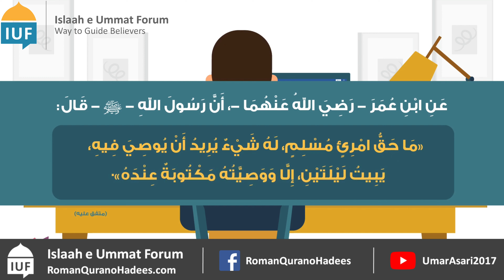Kya aap ne apni wasiyyat likhi? (Motion Graphics) By: Umar Asari Ashiq Ali Asari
By: Umar_Asari Ashiq Ali Asari

islaah e Ummat Forum,
Romanquranohadees,
islamic motion graphic,
motion graphics,
Umar Asari,
Roman Quran o Hadees,
Short Ahadees,
Short reminder,
Aaj ki Hadith,
Hadith in motion graphics,
Daily hadees,
Daily hadees reminder,
Wasiyyat ke baare mein hadees
Wasiyyat karna kaisa hai?
Wasiyyat kiye baghair sona
Wasiyyat
Sahih Muslim